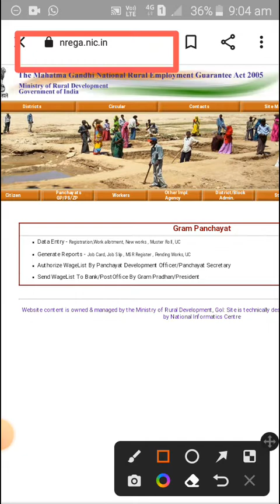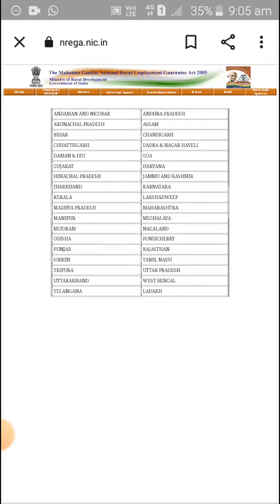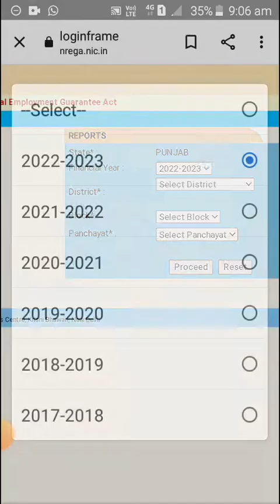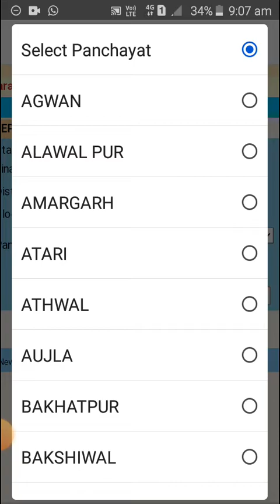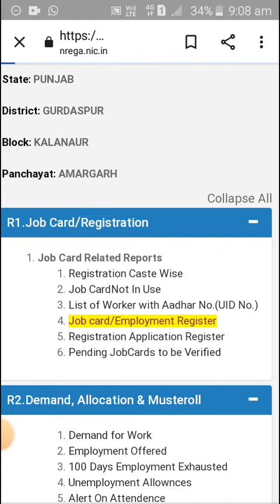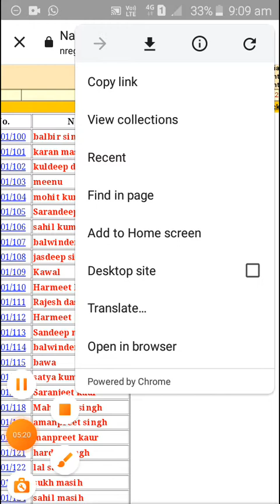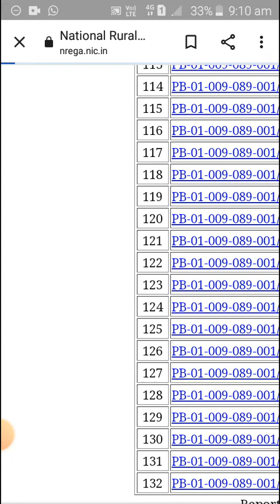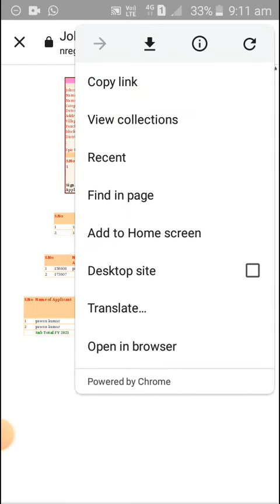Nrega Card Full Deatials, नरेगा कार्ड पुरी जानकारी, घर बैठे करे सब कुछ चेक ।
Vikram punjabi  📌👈🔔

VIKRAM PUNJABI.

Save tree & Save water  🌲🌲🌲🌳🌳🌳🌳🌳

Video no.177